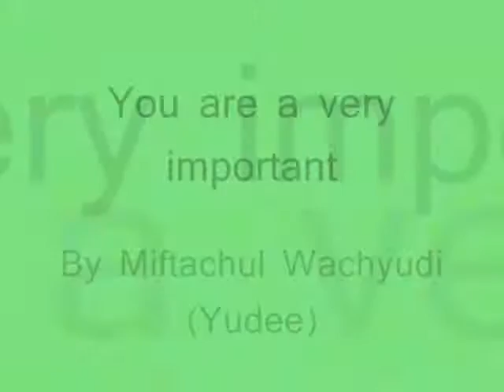You are a very important ,